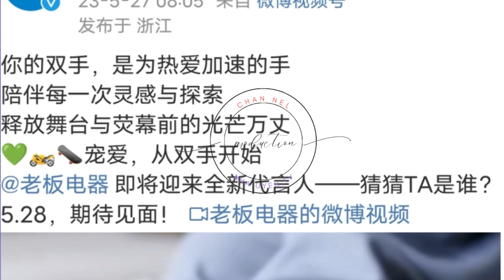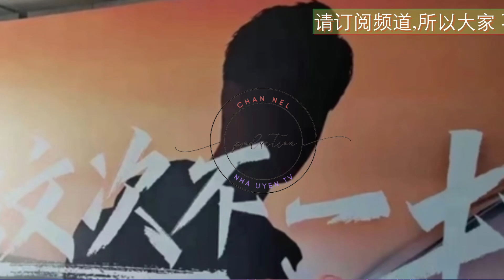王一博把叠穿的精髓发挥到了“极致”吧！三层叠穿真少见，好潮酷 王一博 Wángyībó WangYibo Вангибо ワンイーボ #1“Nha Uyen TV”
#1“NhaUyenTV”
这款毛绒的黑色外套搭配香奈儿的珍珠链条就非常的有小香风，手臂的银色圈环也是很简约又有造型感的设计，不会让纯黑的外套显得太过的单调，版型是属于偏修身的款式，比较的贴身的款式穿起来就非常的显身材挺拔，又能显气场！毛绒的材质和银色扣也是很有英伦风的，搭配香奈儿的珍珠叠链就有非常矜贵的气息，虽然是有点像女性的元素，但是王一博还是靠他那冰冷的气质撑了起来！
内搭的白色衬衫和黑色领带倒是不显得正板严肃，领带解开的扣子和领带比较松垮的的穿搭，有点像学校痞帅的学长，像个不羁又很洒脱的少年！这样的搭配可以减少外套太过严肃的感觉，搭配的黑色阔腿裤和白色球鞋非常的有学院风的穿搭，显得很休闲又有活力！
这一套上属于上紧下松的穿搭，加上短款外套和高腰裤的搭配就非常的显高显腿长，比较适合小个子的穿搭，但是裤子建议不要选太宽长的，撑不起来松松垮垮的样子并不会很酷哦，搭配工装裤或者是直筒裤都是很休闲又比较酷的穿搭！